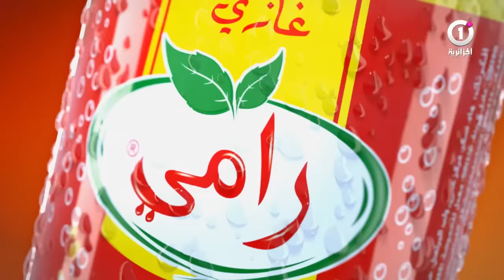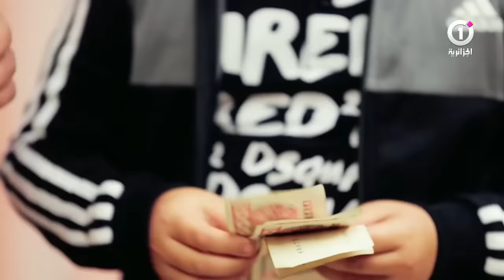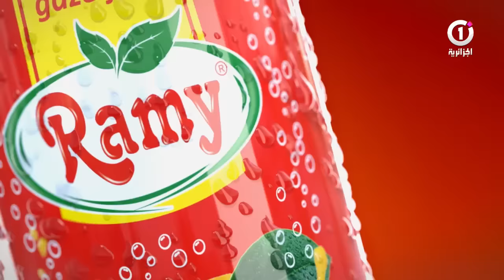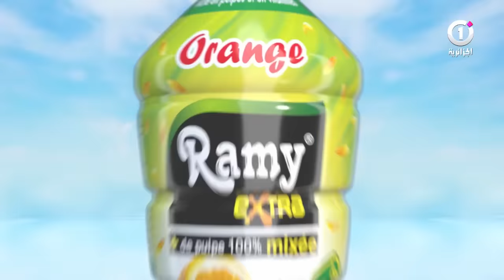Darna Show Saison3 N°17 دارنا شو - Ferteto ! فرططو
Sitcom